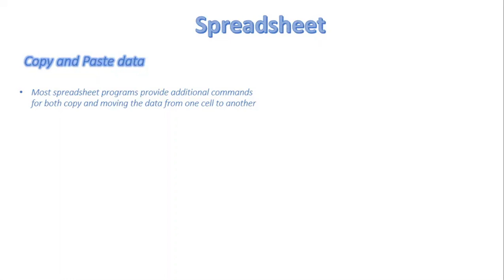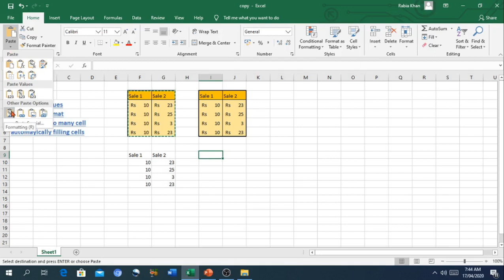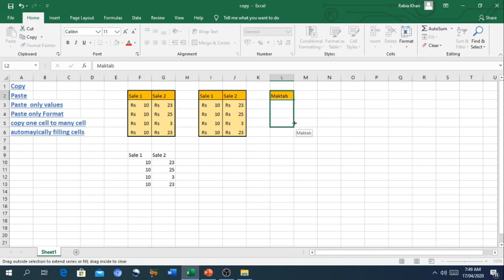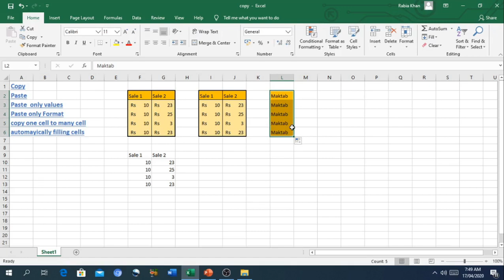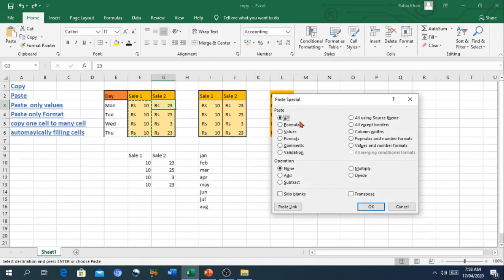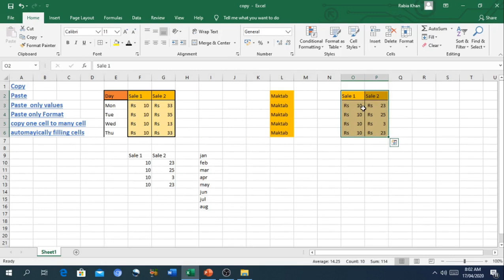FSc Computer Science Book 1, CH 9, LEC 136: Copy And Pasting Data In Spreadsheet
- Techniques for copy and paste in spreadsheet